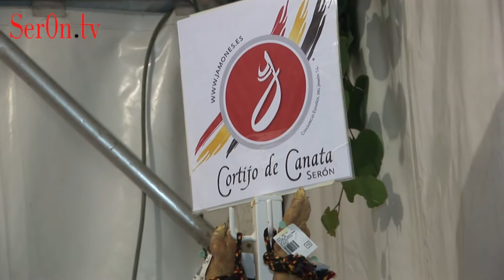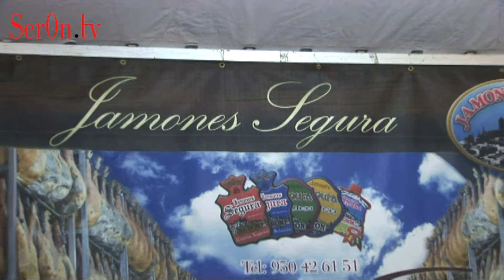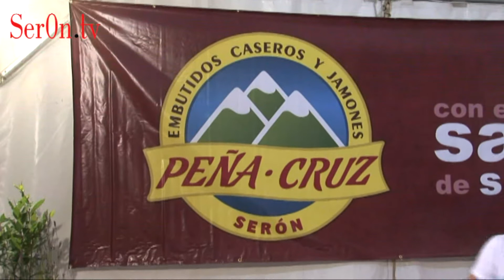Expositores de Serón Feria del Jamón 2014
Expositores de Serón en la Feria del Jamón de Serón